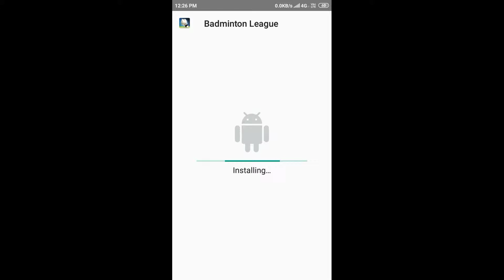How to download *(BADMINTON LEAGUE MOD)* IN ANDROID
I hope everyone enjoy the video and game.